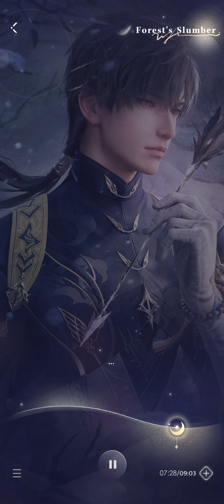Zayne: Forest's Slumber SECRET TIMES❄️🎧 [Japanese Dub] | Love and Deepspace